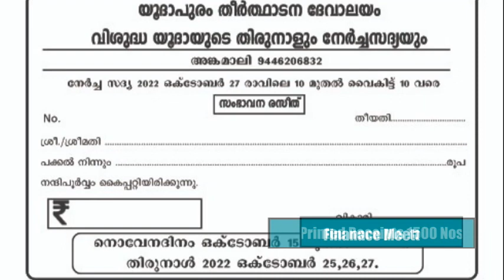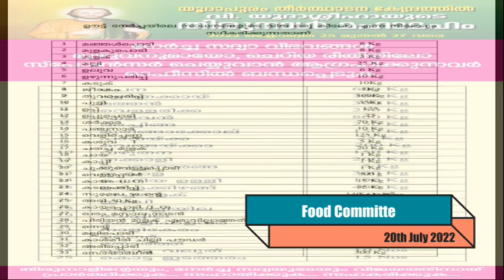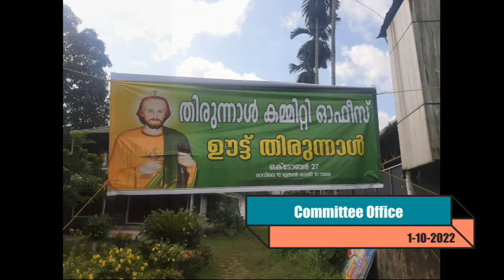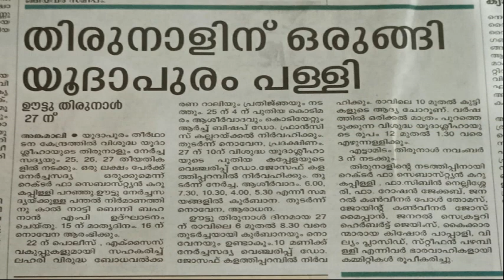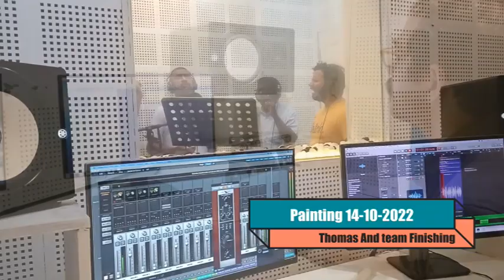Oottu Thirunal Nal Vazhy from 26th June to 16th October 2022 / Part 1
Music Ragam george Lyric Fr Sebastian Karukappilly
From First Meetting to Mathru Dhinam / A Report & Leading Persons / Yoodhapuram Church Angamaly